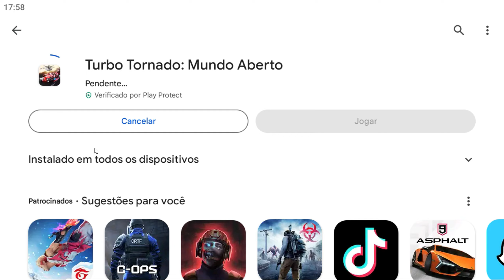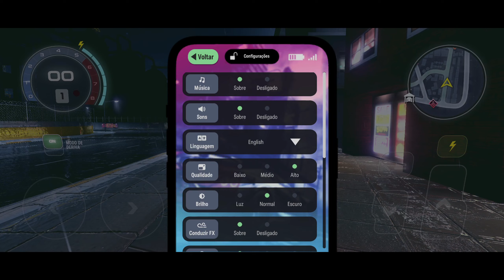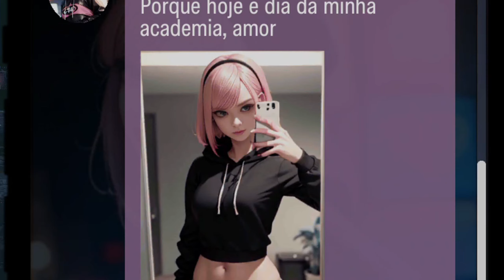ENCONTREI O NEED FOR SPEED UNBOUND NA PLAYSTORE!! PARA CELULAR